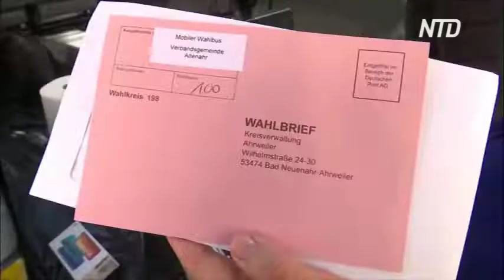Как голосуют в пострадавших от наводнения района Германии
В пострадавших от наводнений регионах Германии федеральные выборы начались уже сейчас. Там для людей, которые по-прежнему разбирают завалы, установили мобильные пункты для голосования.